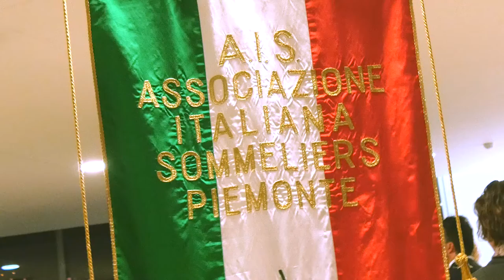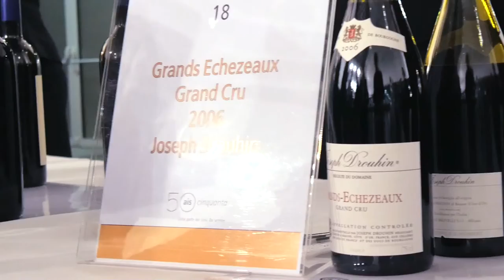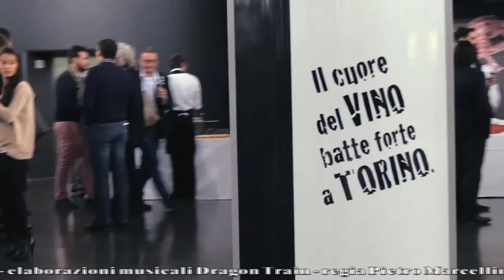GUSTO channel:Ais Piemonte Convegno 50 anni